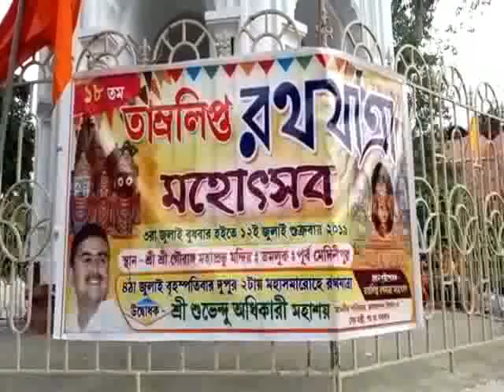TAMLUK RATH SUVENDU OPEN 04 07 19 SAMIR MAITY